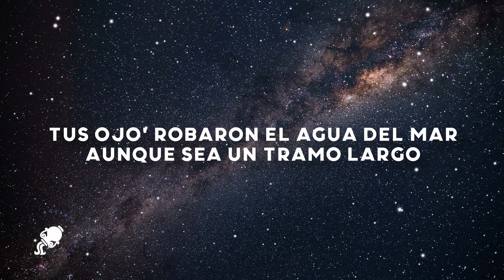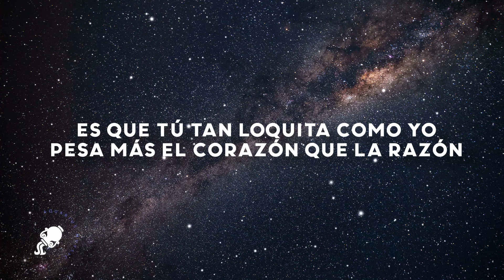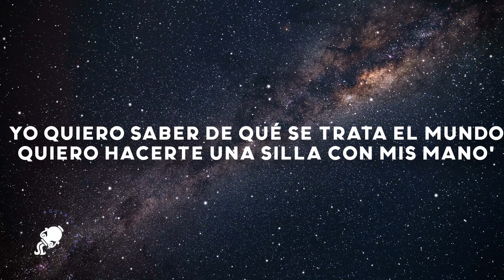ROSALÍA, Rauw Alejandro - PROMESA (Letra)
ROSALÍA & Rauw Alejandro - PROMESA

Lyrics

Cumpliré mi promesa, la que te dije aquel día
La noche despejá', no llovía'
Tus ojo' robaron el agua del mar
Aunque sea un tramo largo con tu sonrisa recargo
La fuerza, las pena' a tu la'o no me quedan
Tu corriente todo se lo lleva

Si es libre la caída
Da igual cómo empiece, es cómo termina
Es que tú tan loquita como yo
Pesa más el corazón que la razón

[Coro: ROSALÍA, ROSALÍA & Rauw Alejandro]
Una promesa
Nunca es pa' mirar atrás
Si preguntaras
Yo te la volvería a jurar
Como una perla
Que volvió al fondo del mar
Si te perdiera
Sé que te volvería a encontrar
Quiero comer cerezas contigo y subir todas las montañas
Tirarnos desnudo' en el agua y luego dormir en la playa
Y secarte el cabello, y comerte la cara
Y aunque pase el tiempo, no olvidarme de nada

Una promesa
Si preguntaras (Si preguntaras)
Como una perla (Como una perla)
Que volvió al fondo del mar (Mmm)
Si te perdiera (Si te perdiera'; mmm)
Sé que te volvería a encontrar (Mmm)

[Outro: ROSALÍA, ROSALÍA & Rauw Alejandro]
Yo quiero saber de qué se trata el mundo
Quiero hacerte una silla con mis mano'
Quiero vestirme mal y desvestirme mucho
Pasear por la playa con caballo
Quiero cantar y hacerte un dibujo
Quiero tener plata, no tener na' de nada
Partir cien botella' y reírme mucho
Y hacerlo contigo yo haga lo que haga
(Olé, eh, ja
Eh, jaja)